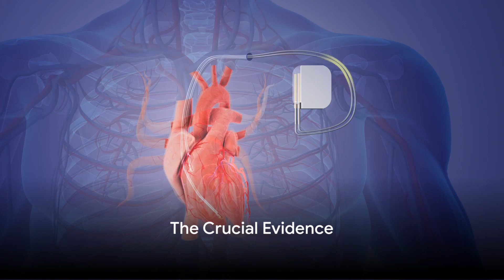The Unveiled Truth A Kansas Couple's Hidings relative body for 6 years...Why?